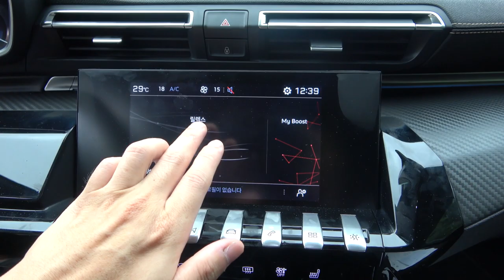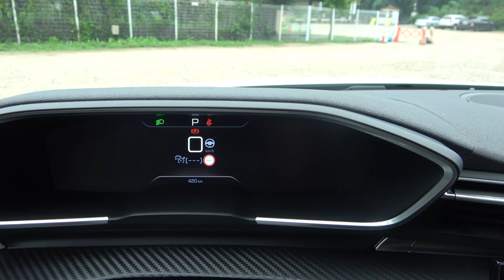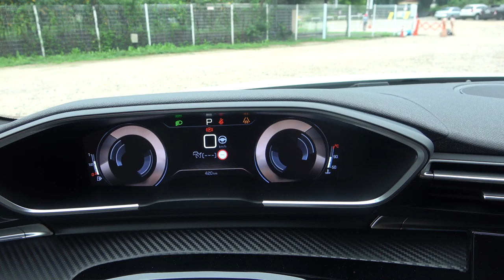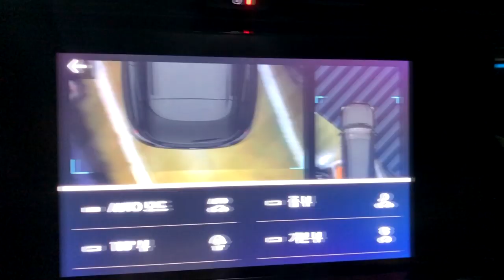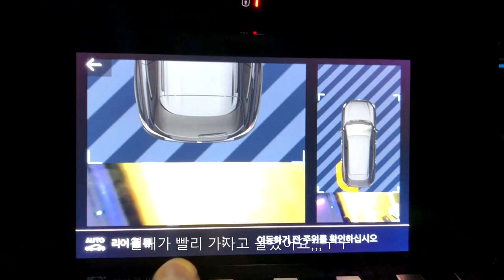푸조 508 SW GT라인 2.0 블루HDi 시승기(Peugeot 508 SW GT Line 2.0 BlueDHi test drive)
올 뉴 푸조 508 SW는 올해 초 푸조가 내놓은 508 설룬의 왜건모델입니다. 여느 바리안트 모델이 그렇듯 파워트레인은 똑같습니다. 하지만 느낌은 많이 다르죠. 특히 뒷모습이 상당히 멋집니다. 거의 포르쉐 파나메라 수준입니다.
508 SW는 전장만 세단보다 20mm길고 너비와 높이는 설룬과 같습니다. 그렇지만 왜건답게 차의 덩치는 더 커보여요. 시승차는 루프박스까지 달고 있어 더 커보입니다. 보통 왜건하면 짐차라는 인식이 강하죠. 캐빈과 트렁크에 구분이 없어 뒤로 쭉 이어진 게 어떻게 보면 미니밴스럽기도 하고 어떻게 보면 SUV를 ‘짜부’시켜놓은 것도 같죠.
볼보의 명가는 왜건이지만 푸조도 왜건은 꽤 잘 만드는 회삽니다. 스웨덴은 북유럽, 프랑스는 서유럽 모두 유럽이잖아요. ㅎ 개인적인 생각으론 스웨덴 왜건은 트렌디하진 않더라도 견고한 디자인을 추구한다면 프랑스 왜건은 멋도 부리고 개성도 좇는, 어떻게든 남들과 다르게 만들고 꾸미려는 모습을 보이죠. 사실 이건 단지 왜건만이 아닌 것 같아요. 모든 차종에서 드러나는 느낌인 것 같습니다. 얘기가 삼천포네요. ㅎ
‘왜건=짐차’라는 인식을 잘 알았던 푸조는 참 멋지게 자기네 왜건을 만들었습니다. 일단 508 설룬 자체가 상당히 멋졌죠. 프레임리스도어 왜건이라니요. 여기에 짐공간까지 광활하게 뽑았습니다. 세단보다 좀 더 길어 실내공간이 넓어졌을 것 같지만 2열 공간의 변화는 없습니다. 적어도 1열과 2열(레그룸)까지는 말이죠. 실내에서 체감하는 좌우 폭은 밭습니다. 카시트를 설치하고 가운데 암레스트를 펴면 많이 붙습니다. 2열엔 편의장치는 두 개의 USB포트를 빼고는 딱히 없습니다.
하지만 쿠페처럼 완만하게 떨어지는 루프라인 탓에 다소 좁던 설룬의 2열 헤드룸이 꽤 넓어졌습니다. 그리고 성인이 고개를 옆으로 돌리면 정확히 눈에 걸리던 윈도우 윗라인도 좀 더 나아졌어요.
왜건인 덕에 설룬에선 2열에 카시트를 장착할 경우 아이를 앉히고 뺄 때 루프에 자주 부딪혀 성가셨던 루프라인도 조금이나마 좋아졌습니다.
멋진 디자인을 취하고 실용성은 살짝 포기했다고 봐야 할 것 같습니다. 앞 데이라이트는 사자의 이빨을 연상케 하는데 방향지시등으로도 작동합니다. 또 리모컨 키로 도어락을 해제하면 화려한 세리머니를 펼치던 헤드램프와 테일램프도 고스란합니다. 선루프도 왜건임에도 불구하고 파노라마형태가 아닌 와이드 선루프입니다.
이번 국내에 출시한 508 SW는 GT라인 한가지입니다. 설룬은 GT와 GT라인으로 나뉘었죠. 그 중에GT가 더 고급형이죠. 하지만 왜건은 GT라인임에도 나파가죽으로 된 시트 등 고급 편의사양이 추가됐습니다. 대시보드의 생김새는 최근 만나본 모든 차를 통틀어 가장 획기적입니다. 소재를 사용한 것도 플라스틱, 우레탄, 하이글로시 플라스틱, 가죽, 알루미늄 등을 버무려 얼마나 손이 많이 갔을지 짐작이 가는 대목입니다. 푸조만의 잡는 맛 훌륭한 운전대도 여전하죠.
첨단주행보조 시스템도 빠짐없이 들어갔습니다. 앞차와 거리를 유지하고 차선도 유지하며 두 기능이 연동해 어댑티브 크루즈 컨트롤도 매끄럽게 작동합니다. 차선 가운데를 유지하는 능력도 제법 좋습니다. 단, 조작하는 레버가 스티어링휠 컬럼에 붙었는데 이게 헷갈려요. 무엇보다 컬럼에 붙은 레버가 시프트 패들, 방향지시레버 그리고 ADAS기능 레버까지 무려 세 개나 돼서 손에 자꾸 다른 게 걸립니다. 이 부분은 다른 브랜드처럼 좀 바뀌면 어떨까 싶습니다.
무선 충전패드 위치도 독특합니다. 기어노브 뒤 자투리 공간을 활용했는데 언뜻 봐선 찾기 힘들어요. 하지만 올려두면 주행중에도 흔들리지 않습니다. 풀 디지털 방식 계기판은 3008 SUV에서 봤던 것과 거의 같습니다. 타코미터와 스피도미터가 좌우로 자리잡았는데 바늘이 올라가는 게 일반적인 것과 다릅니다. 서로 바깥쪽에서 안쪽으로 바늘이 솟구치죠.
2L 터보디젤 엔진에 맞물린 8단 자동변속기는 주행 내내 매끄럽습니다. 177마력 최고출력을 내는 이 엔진은 유로 6까지 맞추는 친환경 엔진인데 출발하는 순간부터 부드럽게 가속해 RPM을 높여가도 디젤엔진의 전형적인 버벅거림을 보이지 않습니다. 508은 생김새만큼이나 핸들링도 날카롭습니다. 가장 마음에 드는 부분은 하체감각입니다. 이 부분은 설룬보다 더 뛰어납니다. 설룬보다 왜건은 20kg더 무거운데 새로 한 서스펜션 세팅이 상당히 좋습니다. 적당히 단단하면서 매끄러운 게다가 쫀쫀한 푸조 특유의 주행질감이 잘 살아있습니다. 주행성능으로 얘기하자면 볼보 V60CC보다 뛰어나요. 펀카 요소가 살아있습니다.
세단에선 GT라인이 신고있는 18인치 휠타이어가 운전자 성향에 따라 살짝 탄탄하다고 느낄 수도 있을 것 같다고 썼는데 왜건에선 최적화됐습니다. 신고 있는 미쉐린 PS4타이어도 발군의 운동실력에 한몫 단단히 합니다. 또 비디오 게임 조이스틱만큼이나 잡기 좋은 운전대도 중독적이고요. 자, 동영상으로 만나보시죠.

푸조 508 SW GT라인 2.0 블루HDi
엔진 I4 터보 디젤
배기량 1997cc
최고출력(ps) 177/3750rpm
최대토크(kg.m) 40.8/2000rpm
변속기 8단 자동
0-100km/h 가속 NA
공인연비(복합/도심/고속) 13.3/12.0/15.5km/L
전장X전폭X전고 4780×1860×1420mm
가격 5190만원(한시적 개별소비세 인하가격 5131만원)